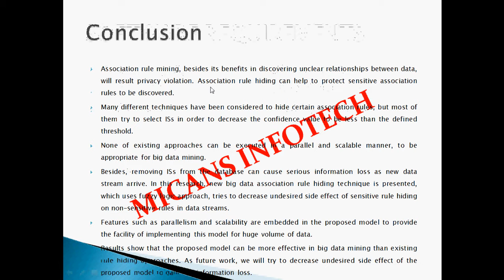BeeKeeper A Blockchain based IoT System with Secure Storage and Homomorphic Computation